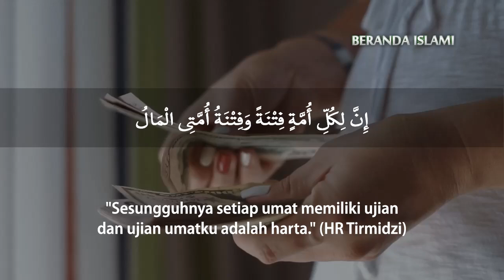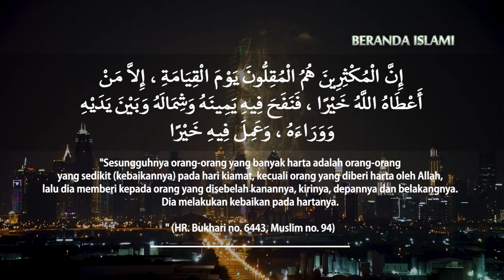Harta Sumber Petaka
Banyak manusia yang beranggapan bahwa ketenangan hidup serta kebahagiaan di dunia dapat diraih dengan mengumpulkan harta sebanyak-banyaknya dan meraih kedudukan duniawi setinggi-tingginya.

Oleh sebab kuatnya dorongan hawa nafsu yang mendominasi serta sifat materialistis yang kuat dalam diri mereka.

Allah Azza wa Jalla mengatakan dalam firman-Nya,

"Mereka hanya mengetahui yang lahir (nampak) dari kehidupan dunia, sedangkan tentang (kehidupan) akhirat mereka lalai." (Ar-Rum/30:7).